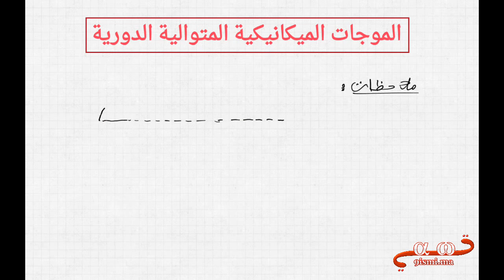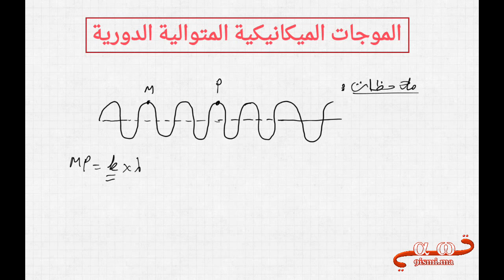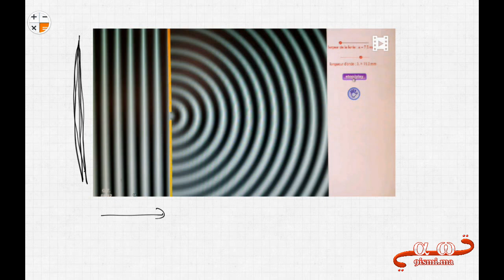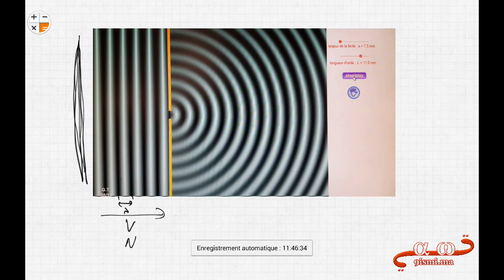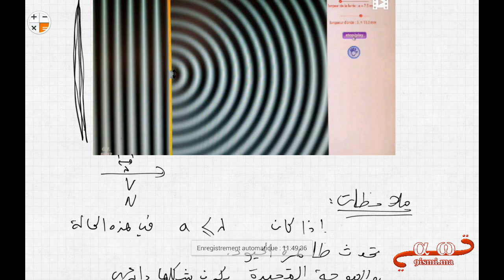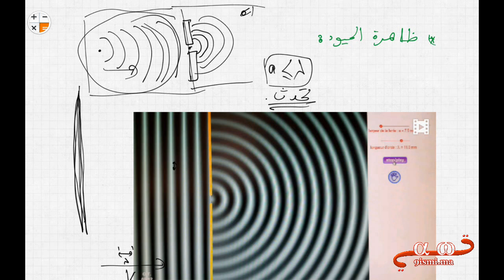الفيزياء الدرس 2 : الموجات الميكانيكية المتوالية الدورية جزء 2